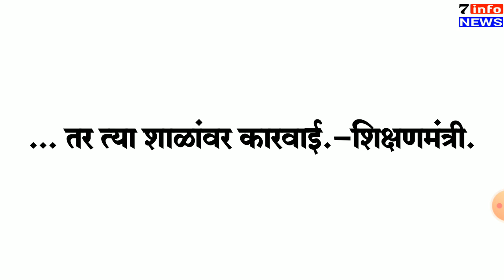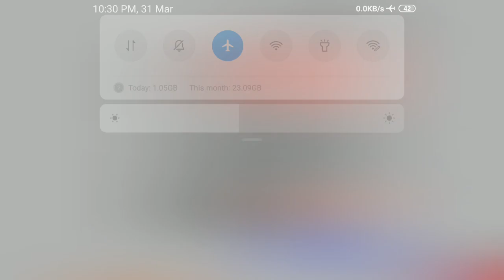सरकारी कर्मचाऱ्यांच्या वेतनात कपात नाही.- मुख्यमंत्री. ... तर त्या शाळांवर कारवाई.-शिक्षणमंत्री. राज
सरकारी कर्मचाऱ्यांच्या वेतनात कपात नाही.- मुख्यमंत्री.
... तर त्या शाळांवर कारवाई.-शिक्षणमंत्री.
राज्य आंतरराष्ट्रीय अभ्यासक्रम समितीची स्थापना करण्याबाबत शासन निर्णय.